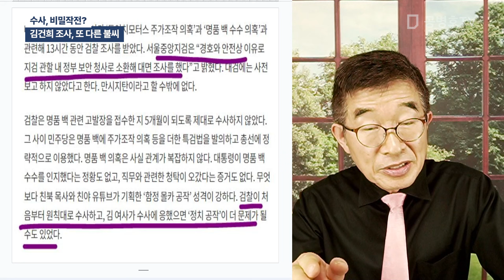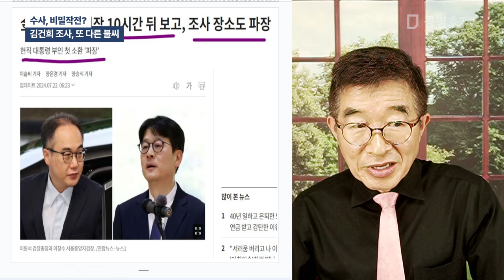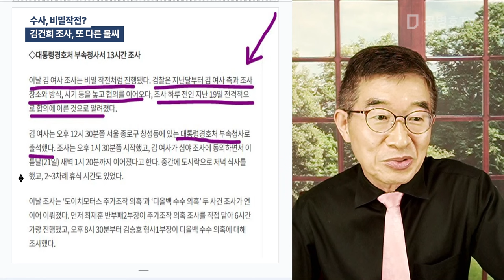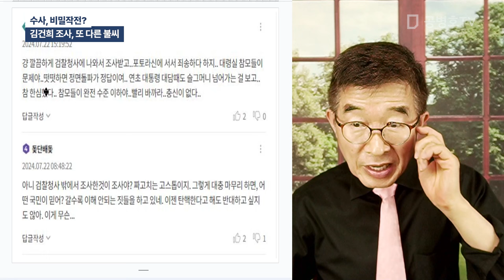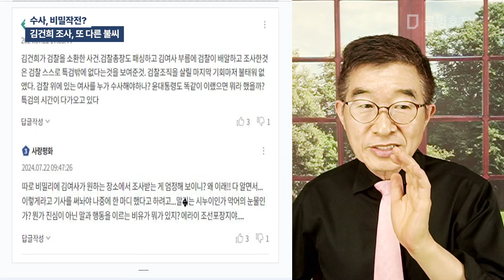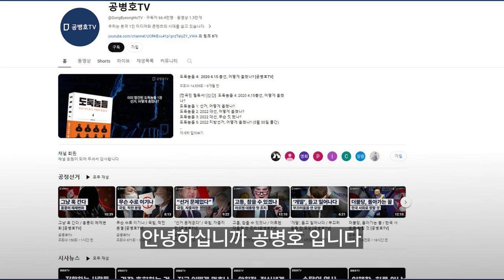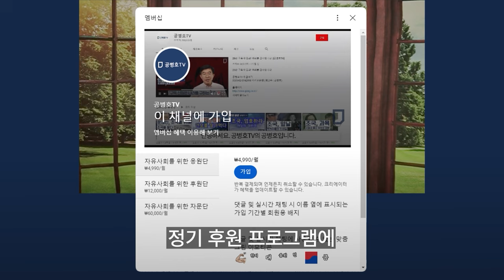수사, 비밀작전? / 김건희 조사, 또 다른 불씨 [공병호TV]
Bitcoin : 3MTW849AkP2ftLeSK2teZHMmzLu7Z83s9U